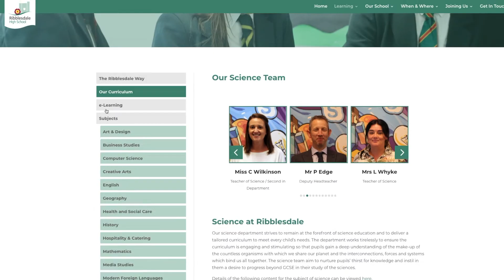Marland Hill Community Primary's EdTech Demo Programme Experience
Hear from Deputy Headteacher Richard Rigg's experience with receiving support from the EdTech Demonstrator Programme.

To gain fantastic bespoke and free support with your remote education provision head